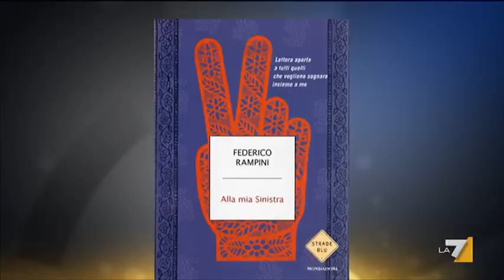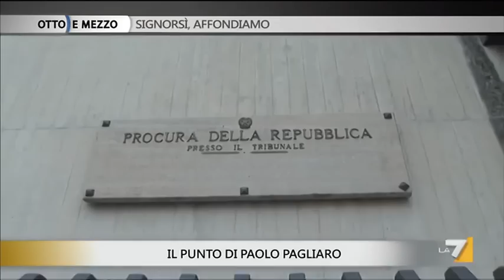Otto e mezzo 18/01/12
'SIGNORSI' AFFONDIAMO'. Lilli Gruber ospita in studio Domenico De Masi e Federico Rampini.